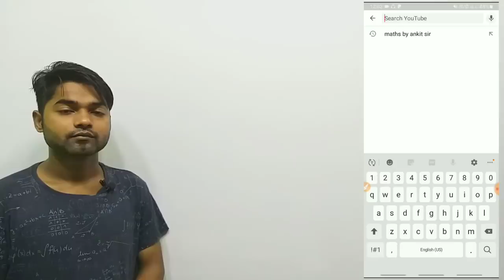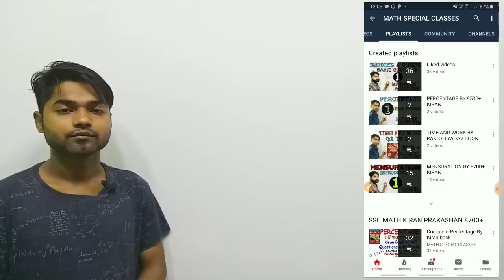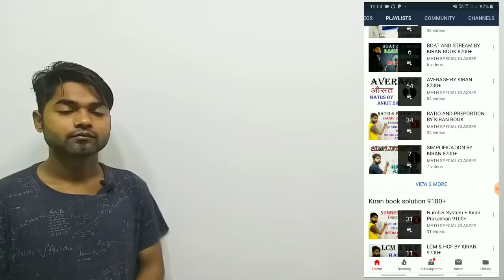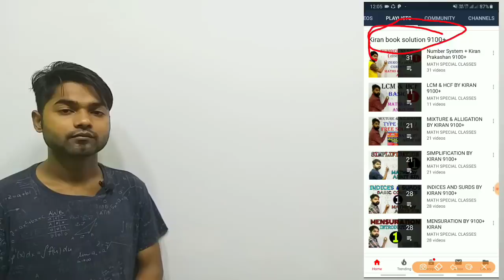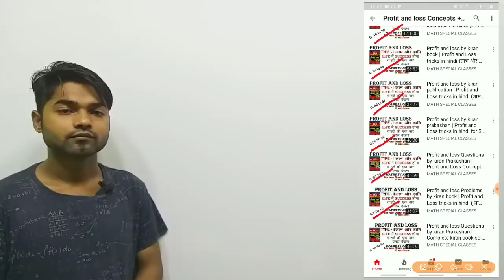Friends Aaj aapka saath Chaiye